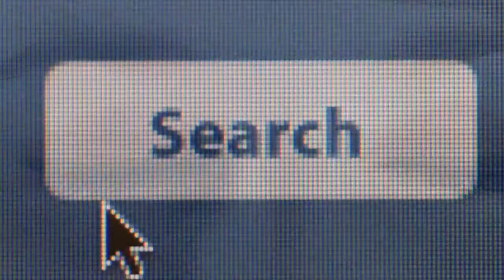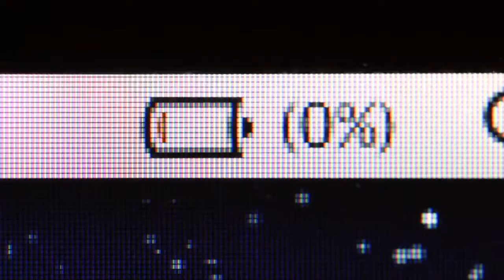Классный христианский ролик! Стоит посмотреть!